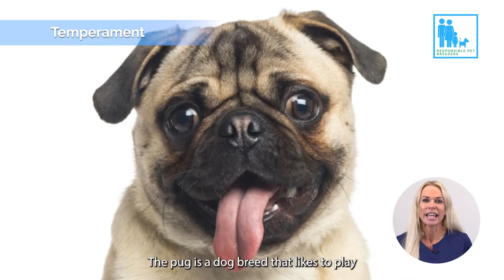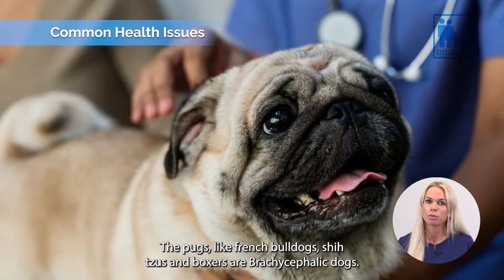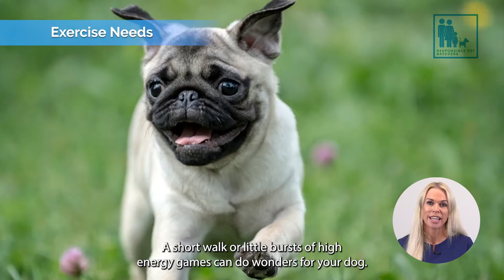Things Nobody Told You About Owning a Pug? - Vet Dr Alex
Pugs are truly amazing. This video will show you some of the essentials of owning a pug,  and everything you need to know about pug puppies.

You'll learn about how to care for a pug puppy, the pug's history, temperament, and common health problems. This video is a must-watch for anyone considering adding a pug to their family.

Coming from a very prestigious beginning, the pug has a long history of being the ultimate dog of luxury. While they are now a beloved pet by many, the pug is a pet which is suited to almost any home.

Welcome to the official Responsible Pet Owners channel, inspiring the best lifetime care for all pets from the moment they are born!

If you’re still deciding whether a pug puppy is a right addition to your home, remember that responsible pet ownership means committing to providing a lifetime of love and care for your pet.